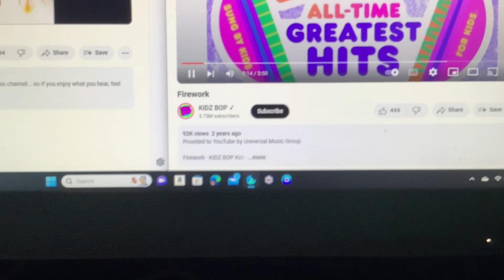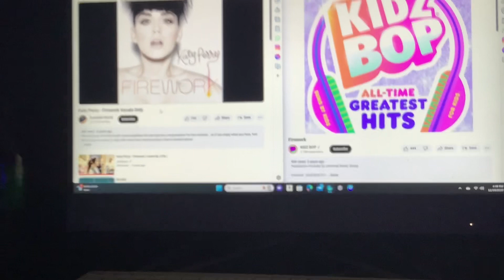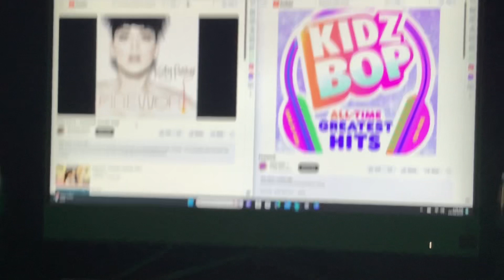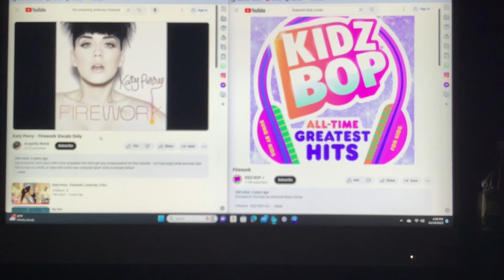Firework Double Mashup V12 aka Kidz Bop: Firework with Katy Perry Vocals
(Happy Kwanza)